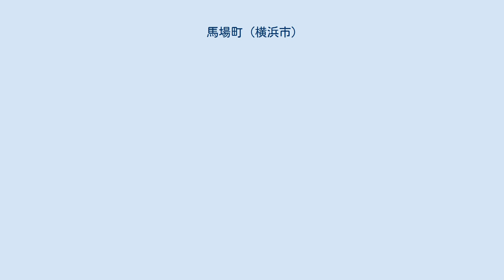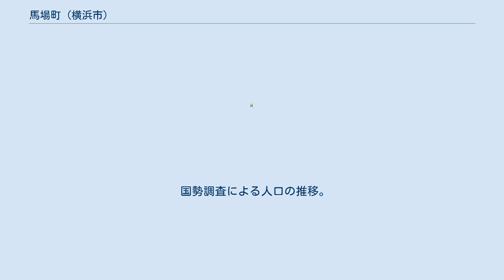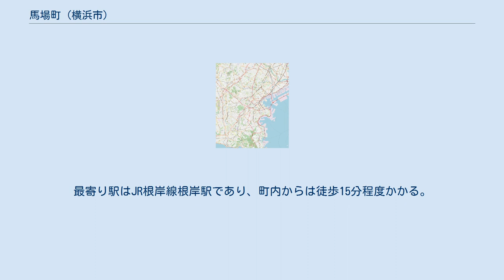馬場町 (横浜市)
日本 」 神奈川県 」 横浜市 」 磯子区 」 馬場町 馬場町(ばばちょう)は、神奈川県横浜市磯子区の町名。
 磯子区の北部に位置する。
堀割川の左岸にあたる。
北で上町、東で中区塚越・寺久保、西で堀割川を跨いで丸山・滝頭、南で坂下町と接する。
町内は大半が平地であるが、東部に南北に走る崖があり、ここで警察署の管轄が分かれる。
東の高台は山手警察署の管内で、戦後米軍に接収され根岸住宅地区となっている。
西側大部分を占める平地は磯子警察署の管内で、かつては牧場もあったが現在は住宅地になっている他、堀割川沿いにかつて横浜耐火煉瓦などの工場があった場所には根岸地区センターや自動車販売店が並んでいる。
 2021年（令和3年）7月31日現在（横浜市発表）の世帯数と人口は以下の通りである。
 1928年(昭和3年)、横浜市立滝頭小学校開校に伴い西根岸町字上(現在の上町)とともに同校学区に編入されたが、根岸小学校学区に戻っている(上町は滝頭小学校学区のままであるが、根岸小学校の選択も可能な調整学区となっている)。
 2016年（平成28年）現在の経済センサス調査による事業所数と従業員数は以下の通りである。
 町内に駅は設置されていない。
1912年(明治45年)から1972年(昭和47年)までは横浜市電が堀割川対岸の国道16号を走り、根岸橋・滝頭に停留所があった。
最寄り駅はJR根岸線根岸駅であり、町内からは徒歩15分程度かかる。
 町内から最寄りとなるのは以下の4つのバス停である。
 西根岸馬場町に関するカテゴリ: